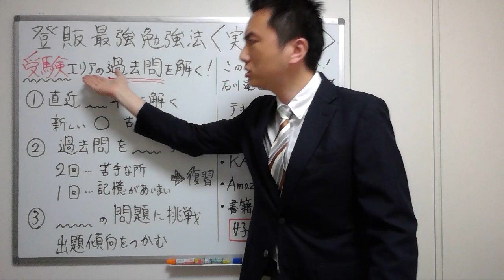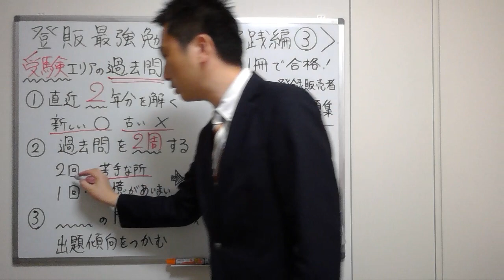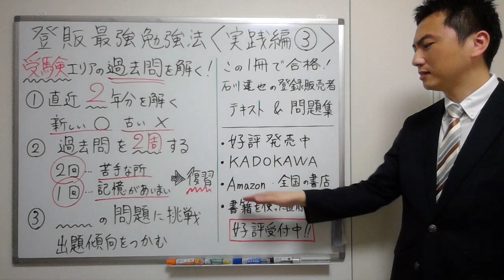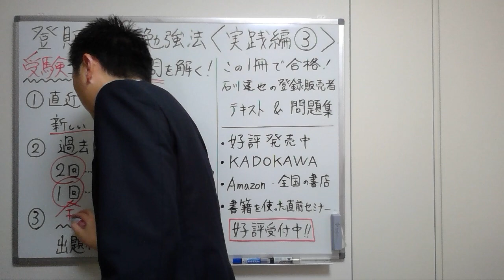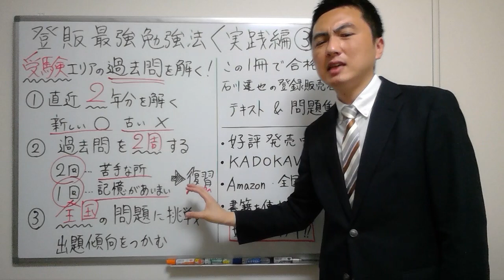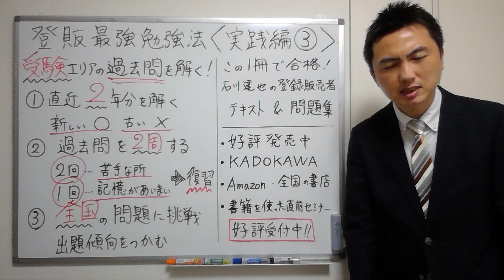【登録販売者】最強勉強法！【実践編③】本発売&セミナーやります！！